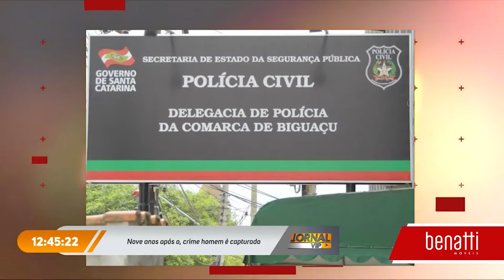Os crimes na região nas últimas 24h estão no Ocorrências Policiais